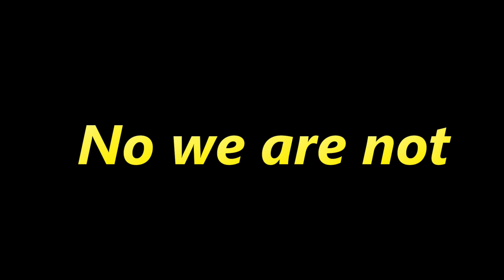This game was so scary i closed my desktop. | Nun Massacre ⚠️don't wear headphones⚠️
~RR
111